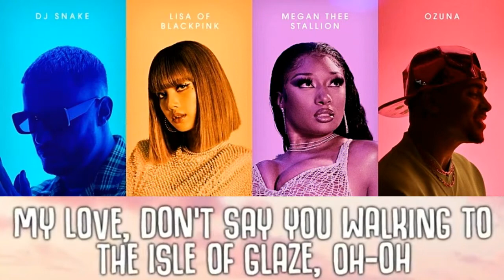SG by DJ Snake, Ozana, Megan Thee Stallion and Lisa of Black Pink (Karaoke/Instrumental)